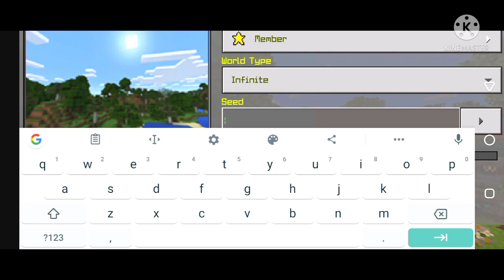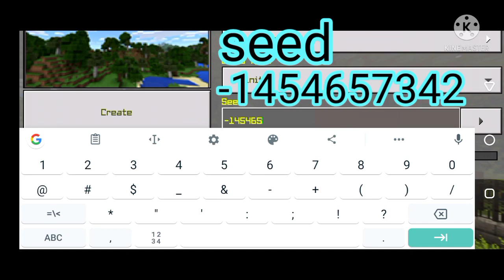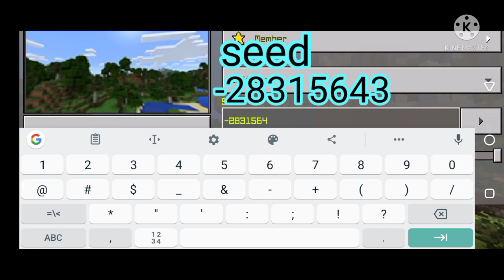LOKI CRAFT 5 BEST SEEDS 😯 | Loki craft 5 ocean monumant seed | NOOB ARMY 🔥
LOKI CRAFT 5 BEST SEEDS 😯

_____________YOUR QUARIES_______________

so that's all guys 🥰
I hope after watching you like my video❤️

TAKE CARE BY🙋